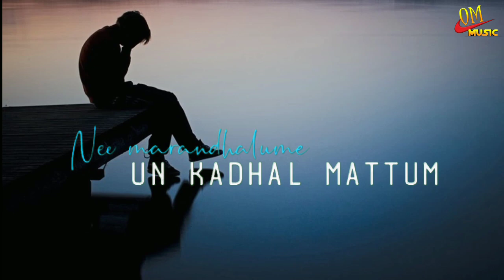Vizhiyile En Vizhiyile song | boys love sad |Tamil WhatsApp status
tamil_whatsapp_status oM music#